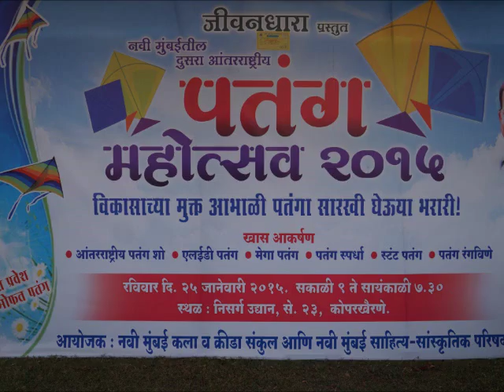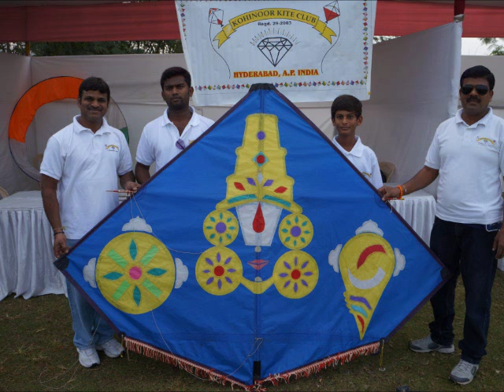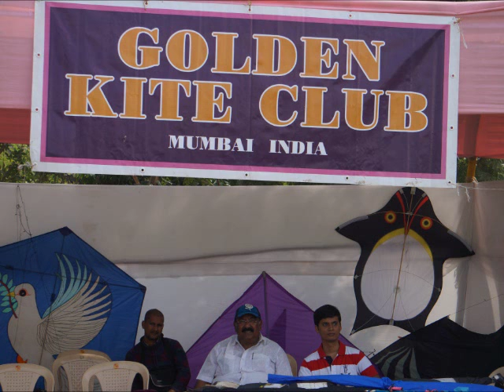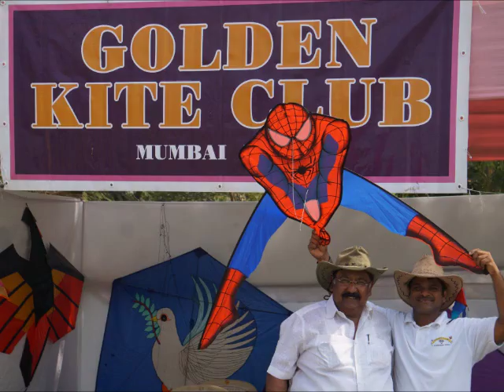2nd International Kite Festival at Navi Mumbai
Golden Kite Club's presents 2nd International Kite Festival at Navi Mumbai